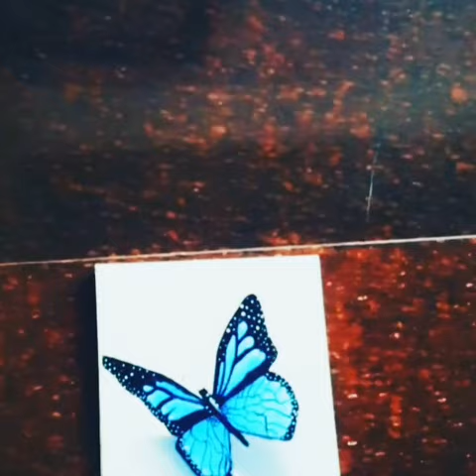Blue Morpho Butterfly 🦋 Acrylic painting | Shorts